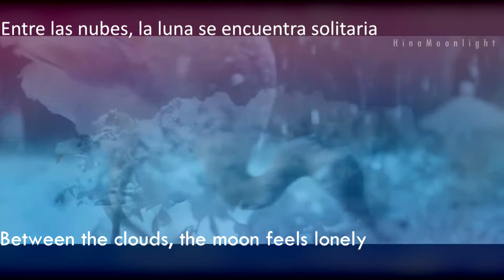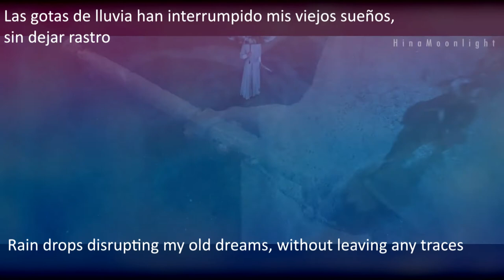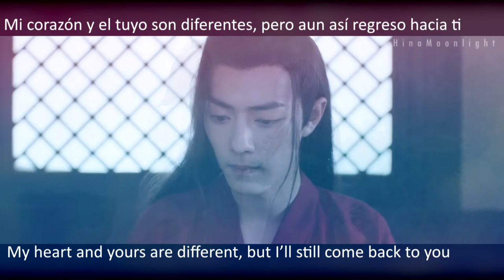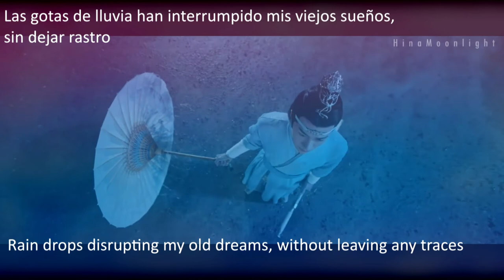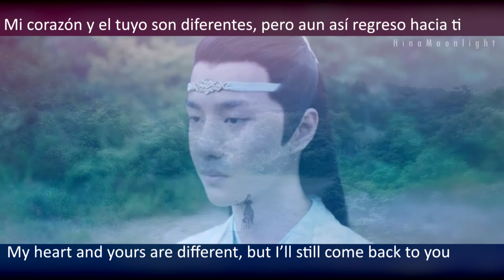(ENG/ESP SUB) Same old dust with you - Lan Wangji's Character song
I totally fell in love with this song, Ayunga's voice is so perfect for this, he goes perfectly with Lan Wangji's character.
I hope you like my translation.
The images and the song used don't belong to me.